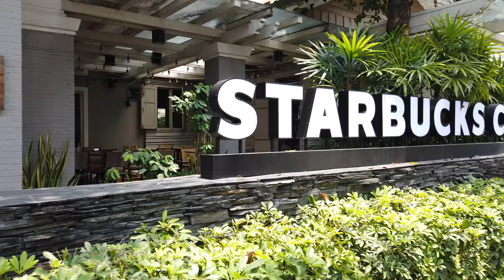[4K] Thai street food on lunchtime "Soi Langsuan" in Bangkok